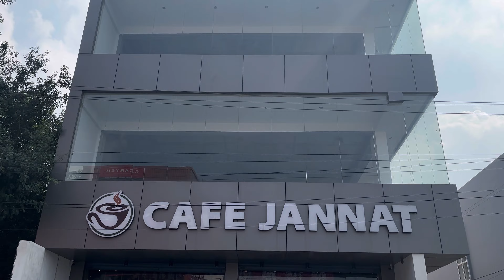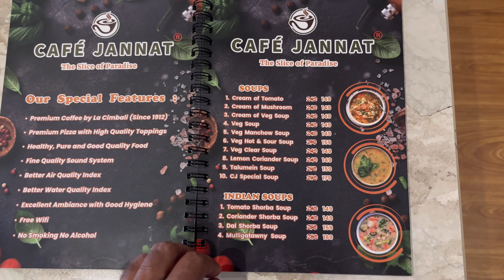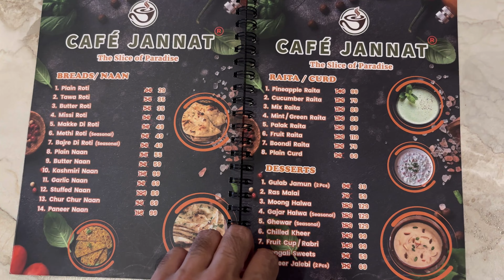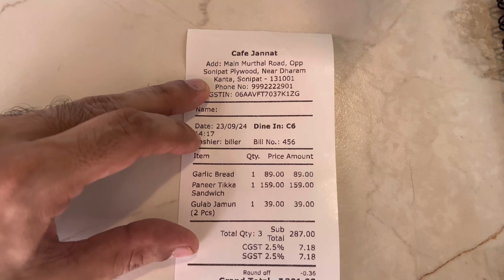Best Cafe in Sonipat || Cafe Jannat - Murthal Road, Sonipat || Newly Opened Cafe in Sonipat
Address : Main Murthal Road, Opp Sonipat Plywood, Near Dharam Kanta, Sonipat - 131001